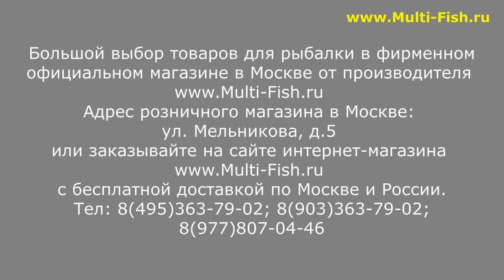FEEDER CONCEPT БЕСПЛАТНО! ЭКСКЛЮЗИВНО! АКЦИЯ ДЛЯ ВСЕХ УДИЛИЩ ФИДЕР КОНЦЕПТ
Тогда Вы сможете получить БЕСПЛАТНО две запасные части в год на купленные у нас удилища в период действия такой акции. А также БЕССРОЧНУЮ гарантию на заводской брак. Подробные условия акции читайте в разделе Программа Лояльности на сайте

Наши преимущества:
2. САМЫЕ НИЗКИЕ цены со склада производителя, по Программе лояльности магазина Мульти-Фиш!
3. БЕСПЛАТНАЯ доставка по Москве и России в рамках Программы лояльности!
4. БЕССРОЧНАЯ гарантия на заводской брак на ВСЕ УДИЛИЩА!
5. Свой фирменный СЕРВИС-ЦЕНТР работающий более 20 лет! с ПОЖИЗНЕННОЙ гарантией на место ремонта!